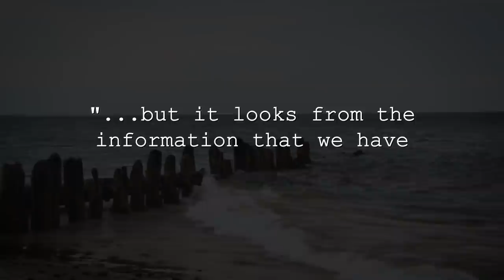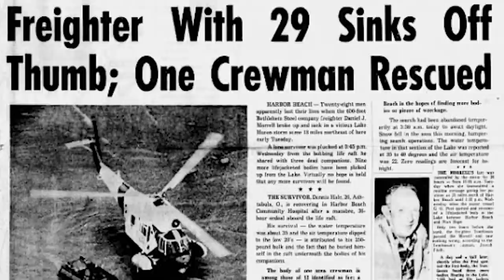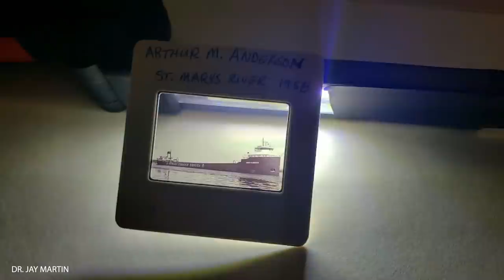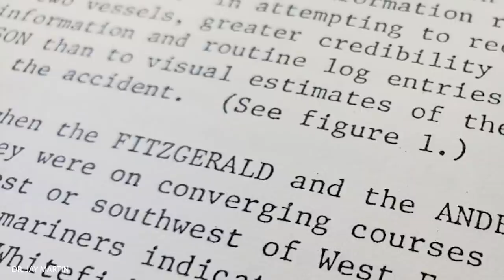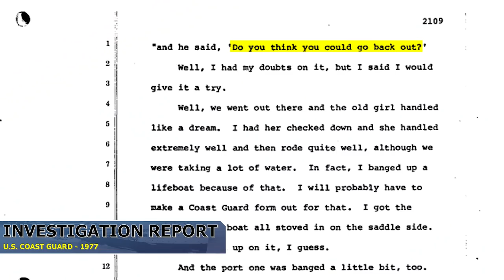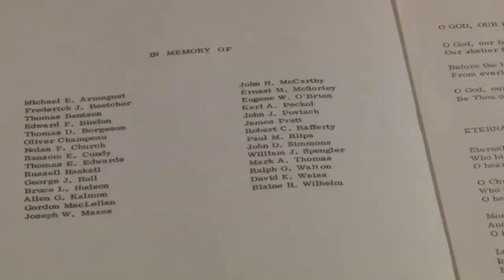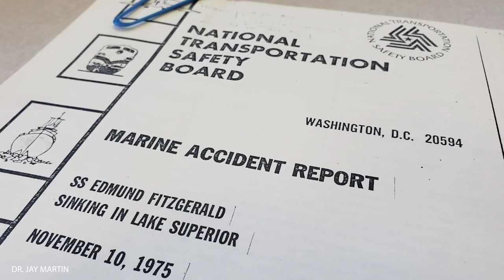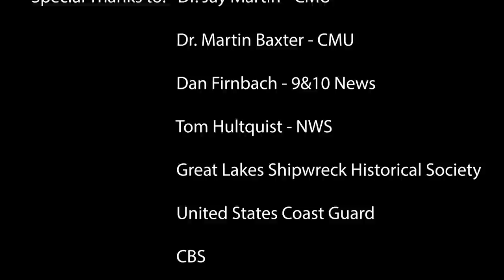Remembering The Gales of November - A Story of 29 Good Men and Their Final Voyage.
On an angry Lake Superior in 1975, one of the largest ore carriers to ever sail the Great lakes at the time was lost to the violent seas just shy of the safety of Whitefish Bay. This is a documentary telling the story of what happened when the witch of November came steailin' and the 29 good men the ship took down with her.